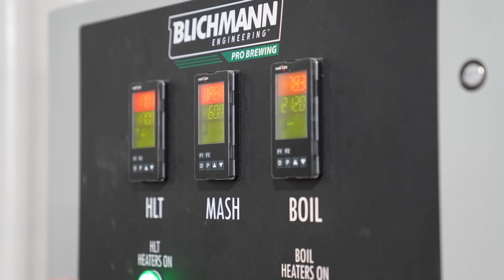Blichmann Engineering Pro Brewing 3.5 BBL Single-Walled System | Science Project Brewing Company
In this episode of "Brewing Innovation," we travel to Logansport, IN, and sit down with Cody Moon, head brewer, as he shares how the collaboration with Blichmann Engineering and our 3.5 BBL Single-Walled System has and continues to be, a relationship, not a transaction.